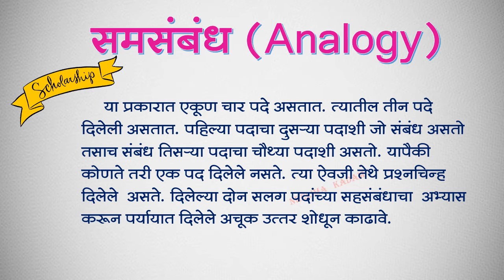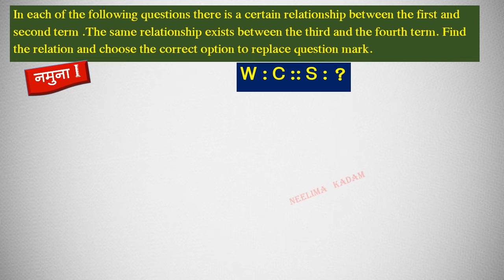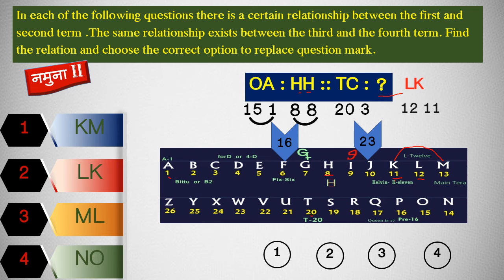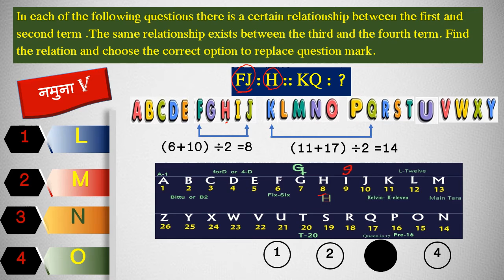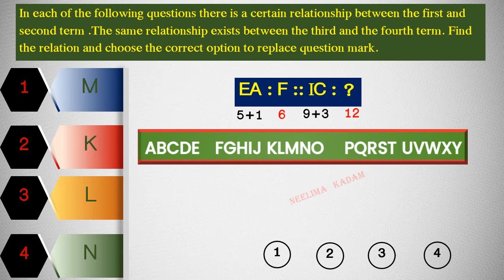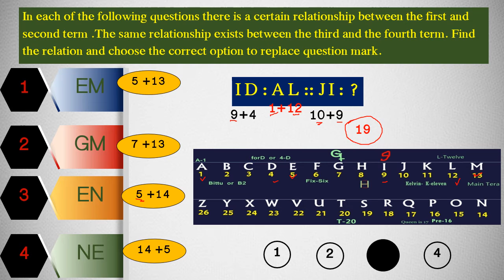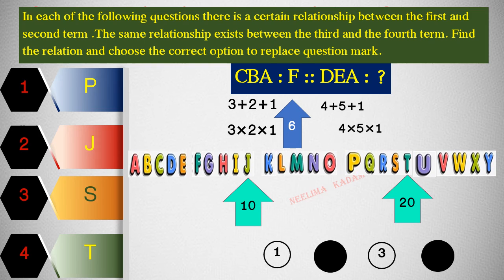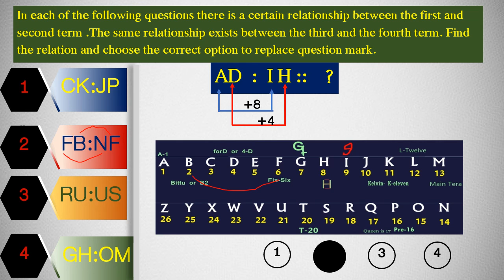BMC.VTC MAR_इयत्ता-8th,विषय-शिष्यवृत्ती बुद्धिमत्ता चाचणी ;3.4 समसंबंध इंग्रजी वर्णमाला भाग-IV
पहिल्या दोन पदांमध्ये असलेला समसंबंध लक्षात घेऊन प्रश्नचिन्हांच्या ठिकाणी येणारे पद पर्यायातून शोधा.
1)  EGIK : FILO  ::  FHJL : ?  (1) JBMP     (2) JGPM    (3) GJPM      (4) GJMP
2) FEG : LKM  :: ONP : ?       (1) VTU        (2) UTV       (3) USV          (4) YUV
3) HEN:8514 :: LOG: ?           (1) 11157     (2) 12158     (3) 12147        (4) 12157
4) TX: ? :: KQ :OM                  (1) WV         (2) VV             (3)  VW           (4) WW
5) JC :G  :: PG : ?                   (1) H        (2) I      (3)  J   (4)  K

 दिनांक:- 11/10/2021
इयत्ता :- आठवी
अध्ययन घटक 3.4 समसंबंध इंग्रजी वर्णमाला भाग-IV:-
साहित्य :- PPT